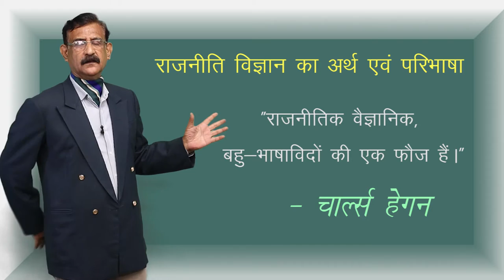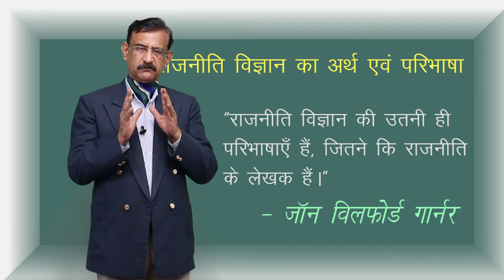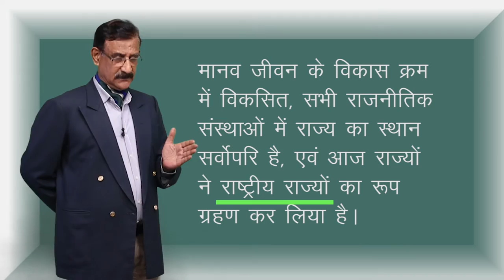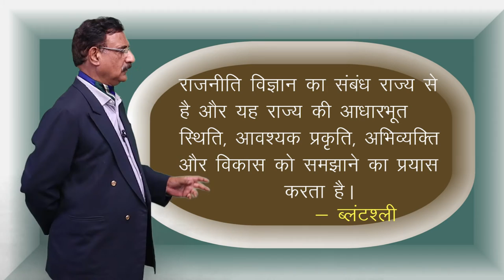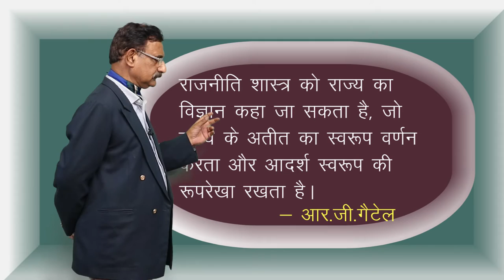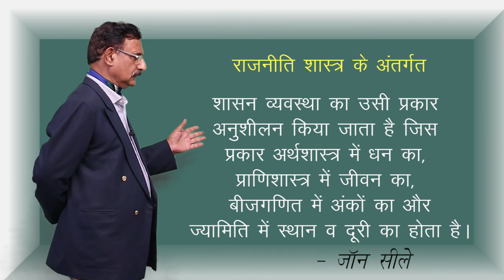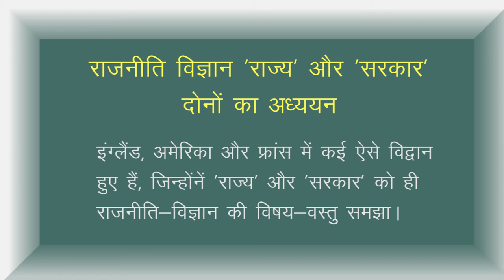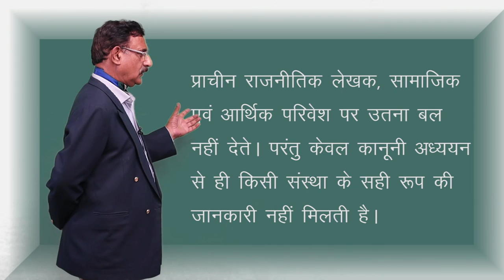CLASS 11th POLITICAL SCIENCE | CHAPTER 11 | POLITICAL THEORY : AN INTRODUCTION